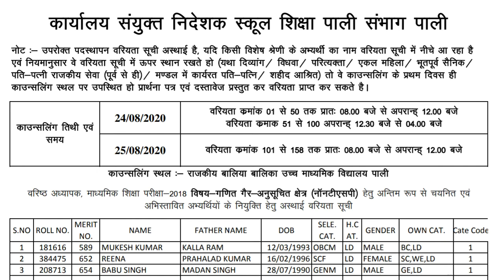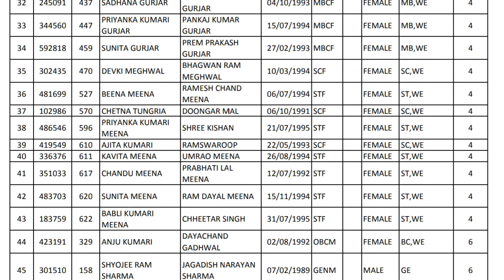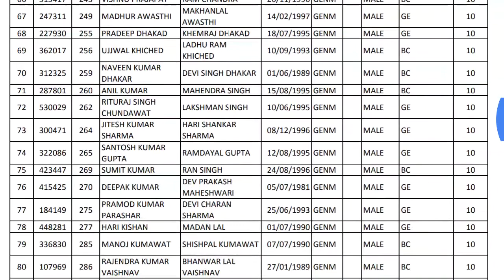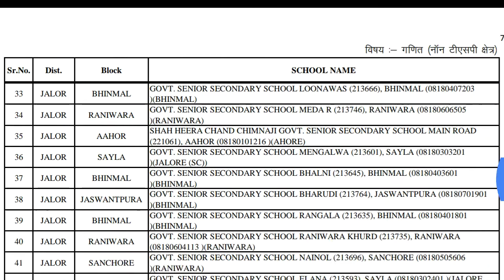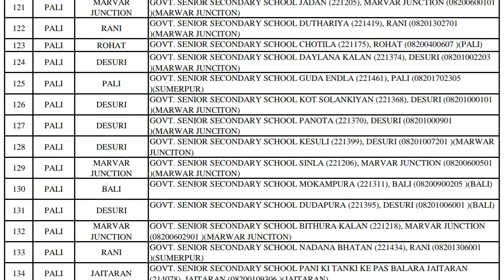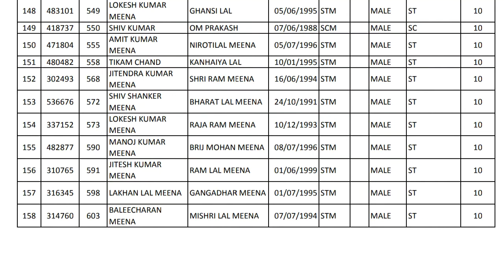rpsc 2nd grade exam 2018/ pali counselling/गणित वरीयता क्रम रिक्त पदों की सूची / परामर्श केंद्र